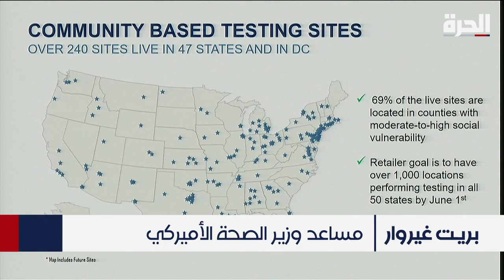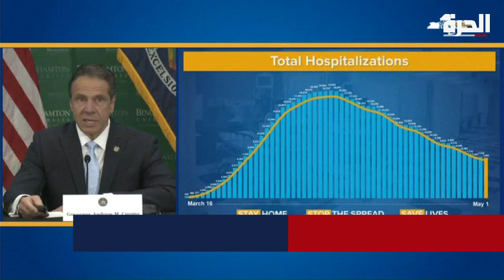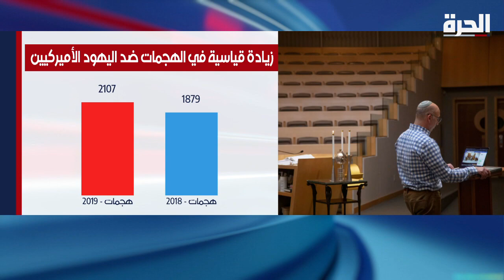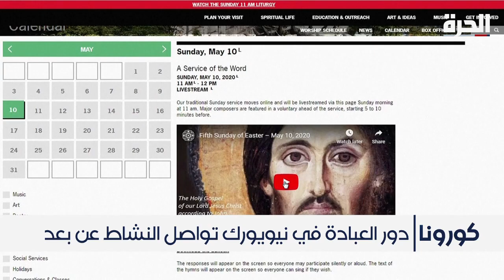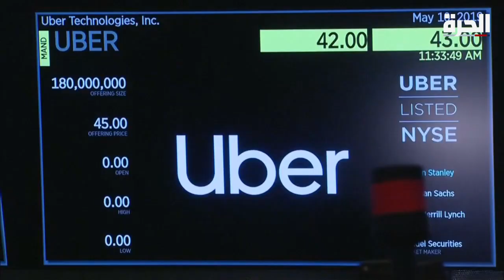جدل بشأن فتح ابلاد أو عدمها.. من هو على حق، الساسة أم الخبراء؟ ولماذا ترتفع ظاهرة معاداة السامية؟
تقديم جو الخولي

العناوين:
فاوتشي يحذر من إعادة فتح الاقتصاد بشكل متسرع ويعلن أن هناك احتمالا كبيرا لعودة فيروس كورونا في الخريف المقبل، وأنه لن يختفي
أكدت رابطة مكافحة التشهير ازدياد العنصرية ضد اليهود إلى مستوى غير مسبوق في الولايات المتحدة منذ أن بدأت بإحصاء هذا النوع من الهجمات قبل أربعين عاما.